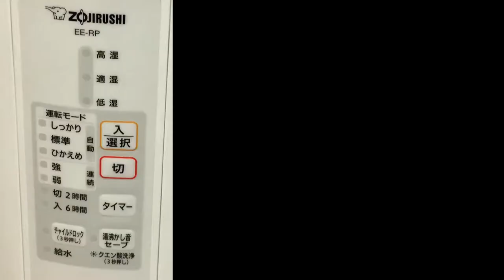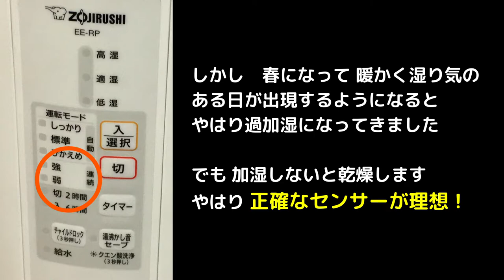湿度調節（加湿器）で役に立つ大発見がありました！【九官鳥のごんちゃん】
2020年1月にごんちゃんをお迎えしてから、日常の出来事を記録していっています。
センサーが甘い加湿器に、対策を施したらすごく良くなりました。

☆　九官鳥ごんちゃんの成長記録③

☆　九官鳥ごんちゃんの成長記録②

☆　九官鳥ごんちゃんの成長記録①